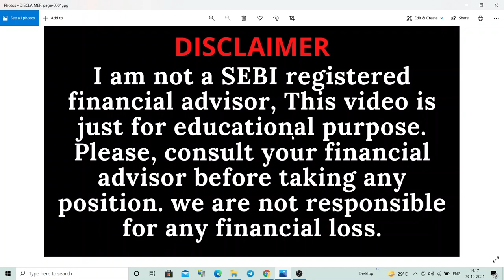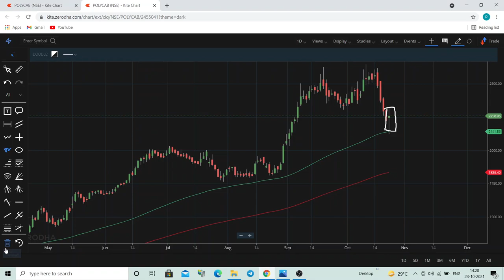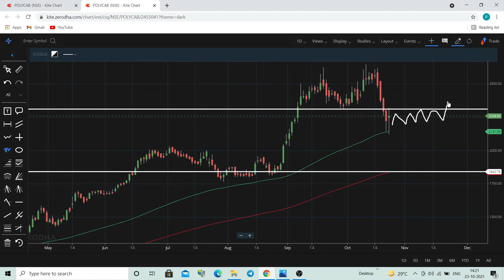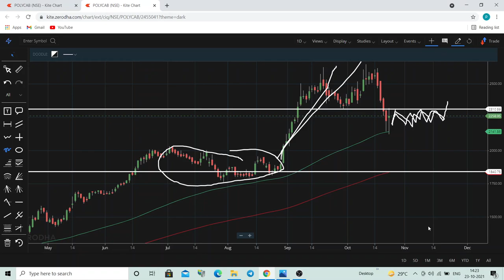POLYCAB SHARE LATEST NEWS TODAY | POLYCAB SHARE ANALYSIS